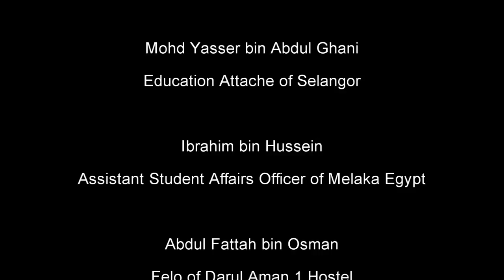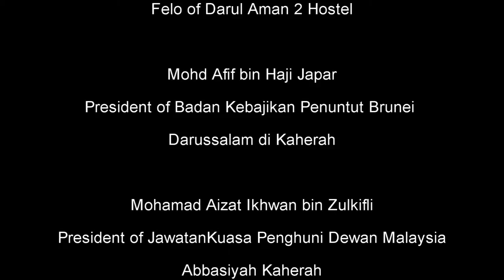SPECIAL IFTAR FOR AZHARI (SI4A)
SPECIAL FOR IFTAR AZHARI is one of the community service program organized by the Malaysian Muslim Welfare Fund Foundation of Egypt (YDKMM Egypt ). The main objective of SI4A is to provide an opportunity for generous Malaysians to share delicious food with Asian students in Egypt. As we all know, the Asian students in Egypt did not have the opportunity to enjoy the meal during iftar as at home. Thus, it brings the idea to organize this SI4A which involve 100 students from Al-Azhar in a day. This program is one of the first mega program organize by YDKMM Egypt in an attempt to entertain as many Azhar students  in accordance with its own motto of YDKMM "Giving I s Better Than Receiving".

SI4A program has been successfully distributed 837 packs of food to the students of Al-Azhar from Malaysia, Brunei Darussalam, Singapore, Indonesia and Egypt.

YDKMM Egypt thanked the generous Malaysians for sharing delicious food together with the Al-Azhar students in Egypt. We hope this effort can be continued in the future.

A very big appreciation and special thanks to

Mr. Ahmad Zakuan Bin Md Khudzari,
Secretary 1 (Education/Administration, Financial & Development, Education Malaysia Egypt (EME)),

Mr. Azmi Bin Muhamad,
Secretary 2 (Education/Welfare, Student Development & Multimedia EME)

Dr. Abdul Mun'im Bin Fuad,
Dean, Faculty of Ulum Islamiah, Al-Azhar University

Dr. Muhammad Dhiya' Ahmad,
Lecturer of Islamic Economy, Al-Azhar University

Ustaz Akmal Bin Shafar,
Advisor of Syatibi Centre ( Indonesia )

Munawir bin Mohamed Noh,
Perak Education Attache

Mohd Shaharuddin Bin Zainal Abadin,
Terengganu Education Attache

Khairul Anwar Bin Haji Abu Bakar,
Pahang Education Attache

Ahmad Fadhil Bin Abd Ghani,
Wilayah Persekutuan Education Attache

Ibrahim Bin Hussein,
Assistant Student Affairs Officer of Melaka Egypt

Abdul Fatah Bin Osma,
Felo of Darul Aman 1 Hostel

Helmi Bin Manaf,
Felo of Darul Aman 2 Hostel

Mohd Afif Bin Haji Japar,
President of Badan Kebajikan Penuntut Brunei Darussalam Kaherah

Mohamad Aizat Ikhwan Bin Zulkifli,
President of JawatanKuasa Penghuni Dewan Malaysia Abbasiyah Kaherah

Syed Alif Farhan Bin Haji Syed Mohamad,
President of Ikatan Mahasiswa Anak Melaka

Muhammad Fikri Bin Kamaruddin,
Vice President of Majlis Tertinggi Pengurusan Anak-anak Negeri Sembilan

Diyana Binte Mohamad Srat,
Vice President of Perhimpunan Kebajikan Mahasiswa Singapura Kaherah

Muhammad Syahir Bin Abu Bakar,
Representative of Badan Kebajikan Mahasiswa Islam Pahang

Zulkhairi Bin Azmi,
Representative of Majlis Tertinggi Pengurusan Anak Johor

Ahmad Asyraf Bin Norhaza Ahmad Redzuan,
Representative of Ikatan Mahasiswa Sarawak Mesir

Ahmad Baihaqi Mohamad Abdullah Ghani,
Representative of Keluarga pelajar Kelantan Mesir

Abdullah Hakimi,
Representative of Keluarga Penuntut Terengganu

Mohd Abid Faiq bin Abd Gapar,
Representative of Badan Kebajikan Penuntut Sabah.

"Giving I s Better Than Receiving".